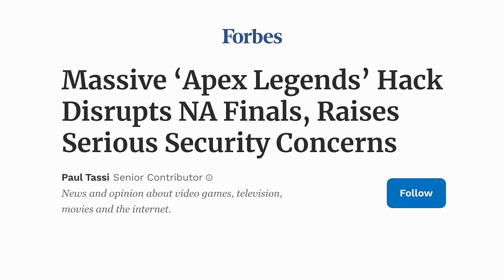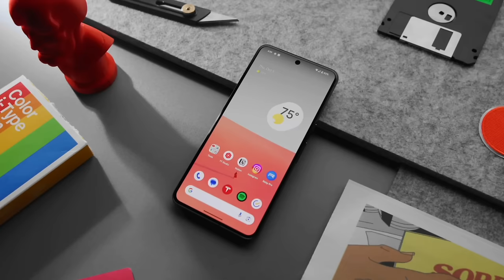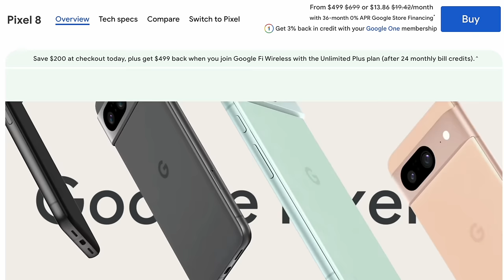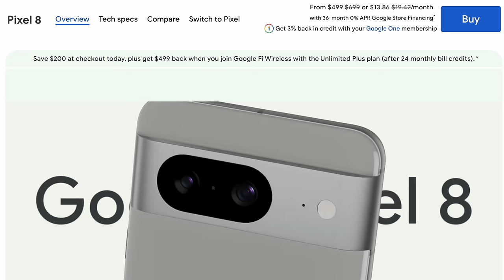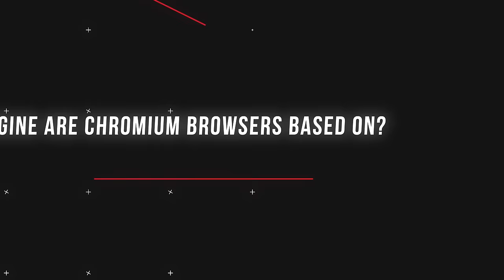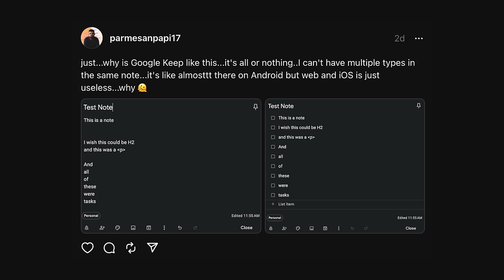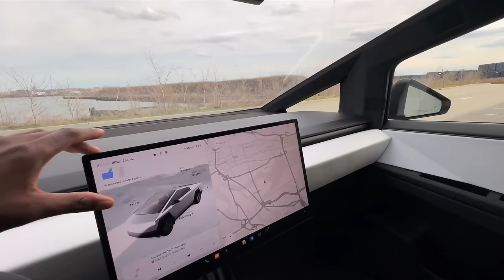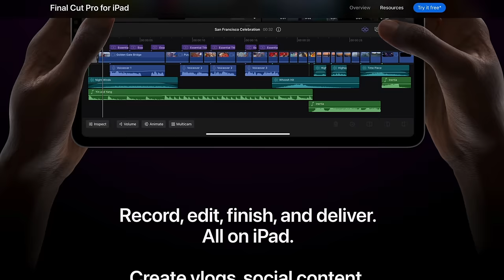iPhone...Powered by Google Gemini?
This week, a lot happened! First, we talk about Mr. Beast making a show with Amazon before jumping into an Apex Legends hack that occurred. After that, Pixel 8a leaks get discussed before talking about the rumored deal that might put Google Gemini on the iPhone. We wrap it all up with a few wish list items that we hope to see from our favorite tech before getting into the trivia answers. Enjoy!

Chapters
00:00 Intro
01:15 Ozone Correction
02:31 Marques at USA Worlds
07:25 Mr. Beast X Amazon Prime Video
21:19 Apex Legends Hack
30:32 Trivia Question
31:45 Visible (Sponsored)
32:45 Pixel 8a Leaks
44:24 iPhone and Google Gemini
56:16 Trivia Question
56:48 Ad Break
56:49 Wish List
01:30:12 Trivia Answers
01:34:59 Outro